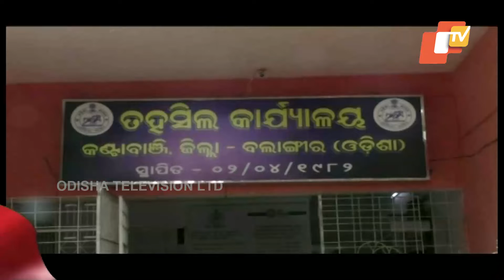OBC Manch Stages Protest Against Odisha Govt Over OBC Quota Issue In Bolangir